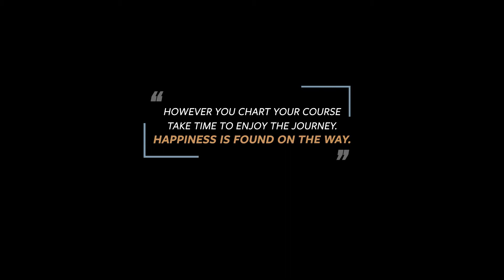Thanks For Stopping By!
Alei has lived in Eagle, Idaho since it had 352 residents – meaning her knowledge, expertise, and strategy stand above the rest. She’s ready to assist you no matter what price point or part of the valley you are interested in. Let her be your resource.